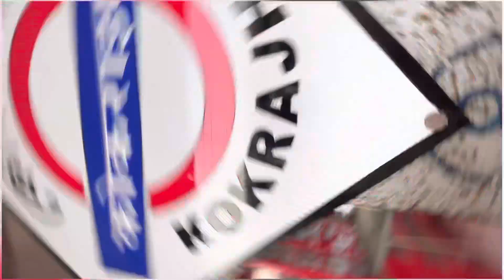কিয় আহিলো কোচবিহাৰ 🫣 Kokrajhar to Cooch Behar train journey 🚂